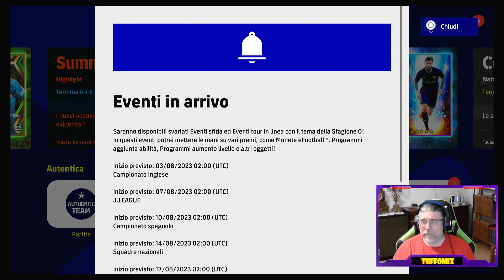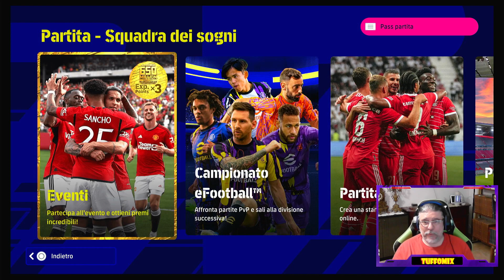🔥🔥 NUOVO CAMPIONATO E SI RIPARTE DALLA DIV 7!!! 🔥🔥 eFootball 2023 🔥🔥 PS5 ITA gameplay 😜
E come sempre si azzera il campionato e si retrocede di 3 divisioni! Una fatica per arrivare in divisione 4 !! ahahah